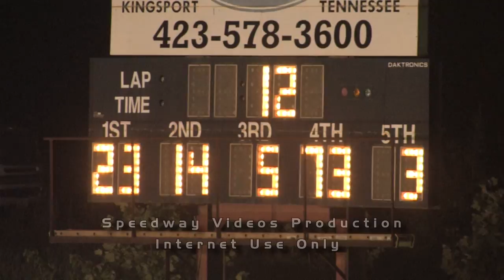Volunteer Speedway Steel Head / Crate Late Model Feature 6-14-13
Full Feature from the Steel Head / Crate Late Model Feature Event from Volunteer Speedway on 6-14-13